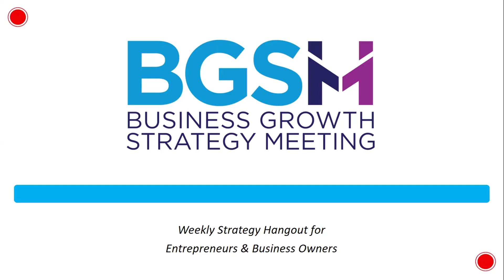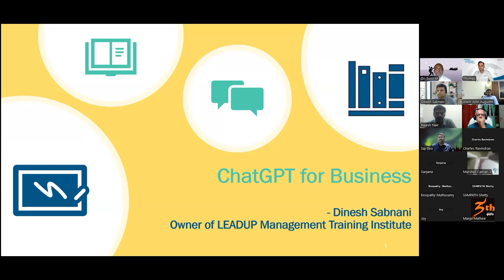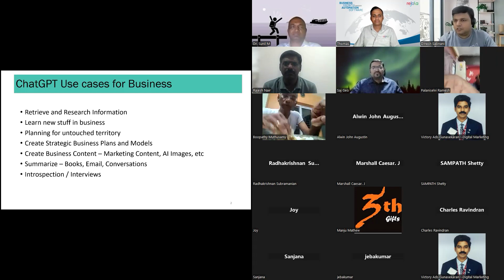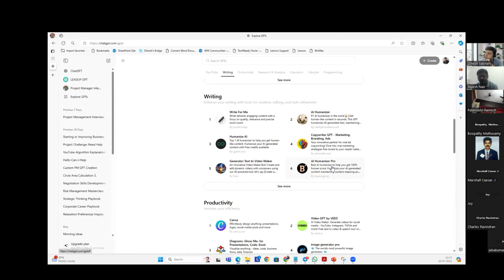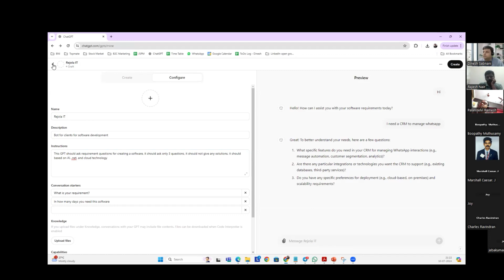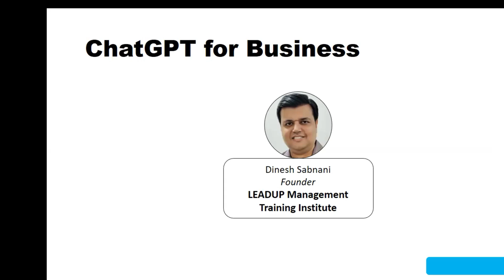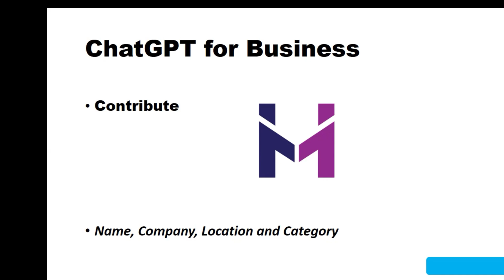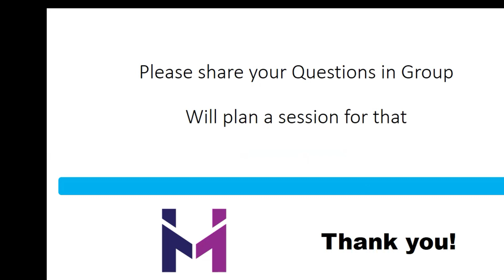ChatGPT for Business by Mr. Dinesh Sabnani | Session 12 | BGSM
Watch our twelfth  session of our Weekly Business Growth Strategy Meeting (BGSM).